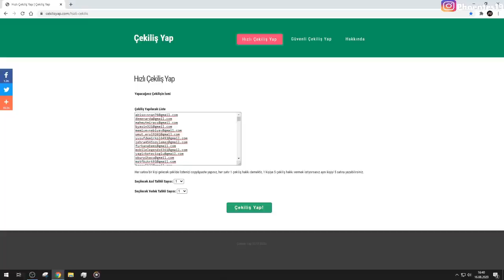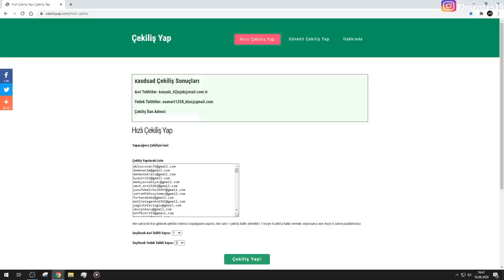YENİLENEN MK11 KABAL GAMEPLAY ⚡ | Mk Mobile | Phoentes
mk mobile mk11 kabal
mk mobile new mk11 kabal
mk mobile diamond mk11 kabal
mk mobile mk11 erron black
mk mobile black dragon erron black
mk mobile new diamond erron black
mk mobile new black dragon erron black
mk mobile new erron black
mk mobile erron black new diamond oynanış
mk mobile mk11 diamond jade
mk mobile mk11 diamond jade gameplay
mk mobile 2.7 diamond jade
mk mobile new diamond jade
mk mobile diamond jade
mk mobile diamond jade gameplay
mk mobile mk11 diamond raiden
mk mobile new mk11 raiden
mk mobile new diamond raiden
mk mobile new character raiden
mk mobile mk11 diamond new raiden
mk mobile klassic smoke gameplay
mk mobile smoke gameplay
mk mobile new character smoke
mk mobile smoke oynanış
mk mobile 2.7 update
mk mobile smoke
mk mobile new smoke
mk mobile new diamond character
mk mobile new updates
mk mobile new mk11 character
mk mobile new mk11 jade
mk mobile kold war team
mk mobile kold war sub zero
mk mobile kold war scorpion
mk mobile kold war sonya blade
mk mobile black dragon kabal
mk mobile black dragon kabal gameplay
mk mobile black dragon kabal oynanış
mk mobile black dragon kabal türkçe
mk mobile black dragon tremor
mk mobile tremor
mk mıbile black dragon
mk mobile black dragon tremor gameplay
mk mobile black dragon tremor oynanış
mk mobile assasin skarlet
mk mobile assasin skarlet gameplay
mk mobile skarlet
mk mobile assasin skarlet team
mk mobile assasin team
mk mobile mk11 skarlet
mk mobile mk11 skarlet gameplay
mk mobile mk11 skarlet oynanış
mk mobile mk11 skarlet team
mk mobile jason voorhees gameplay
mk mobile unstoppabble jason voorhees
mk mobile mk11 jade gameplay
mk mobile mk11 jade
mk mobile diamond pack
mk mobile black dragon pack
mk mobile black dragon diamond pack
mk mobile assassin jade
mk mobile assassin jade gameplay
mk mobile assassin
mk mobile assassin team
mk mobile high tech jacqui briggs
mk mobile jacqui briggs, mk mobile karakter tanıtımı, mk mobile gold characters
sıfırdan mk mobile
Ellerim koptu yazmaktan, klavye yandı, tuşlar eridi :